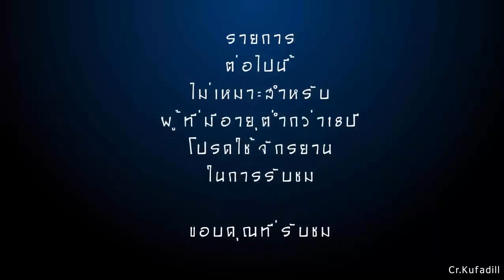ข้าวมันไก่TV. Outlast Whistle Blower DLC #3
อ่าก็ขอสวัสดีกันด้วยน่ะครับ ผมนายไก่อ่อน วันนี้เราก็กลับมาอยู่กันในเกม
Outlast DLC น่ะครับผม หลังจากที่ผมดองเกมนี้ไว้นาน ก็ถึงเวลาที่เราจะ
ปลดปล่อยความมันส์กันน!!
.ติดต่อผมได้ที่.
หรือ
Steam:{TH} KMKTV.
แอดกันมาได้น่ะ ไม่กัดหรอก ^_^